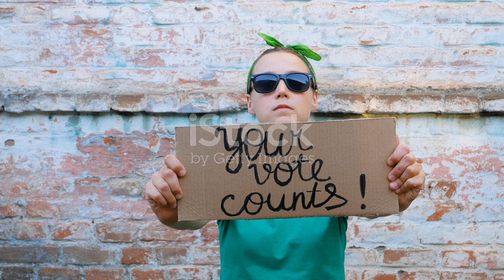Don't Vote For Trump!